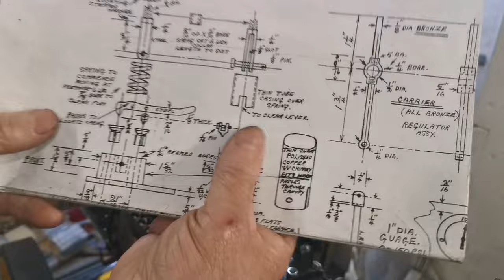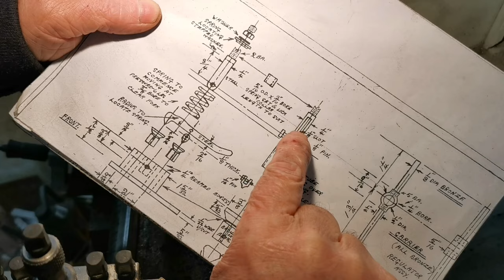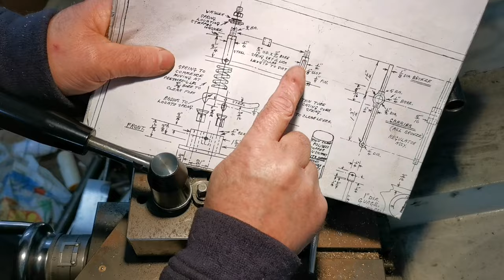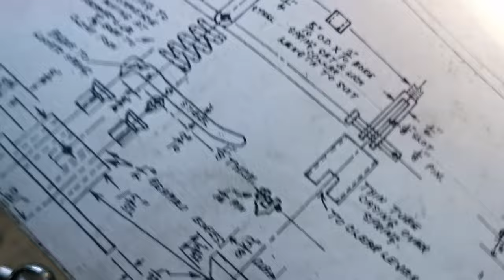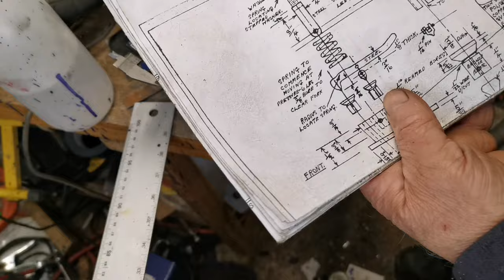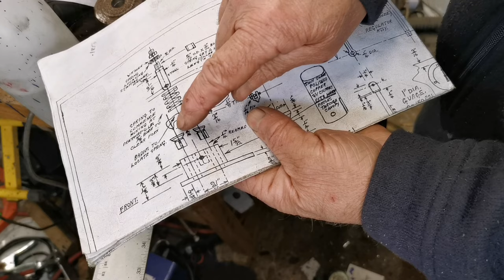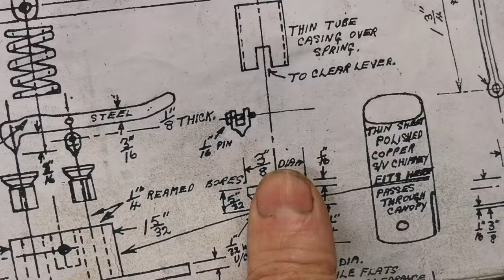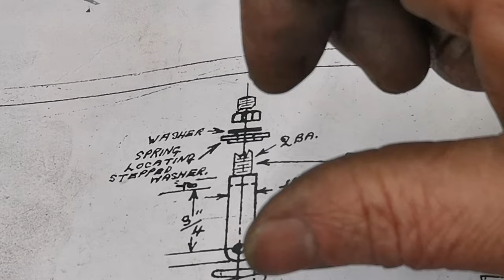2" Fowler Showman's Traction Engine